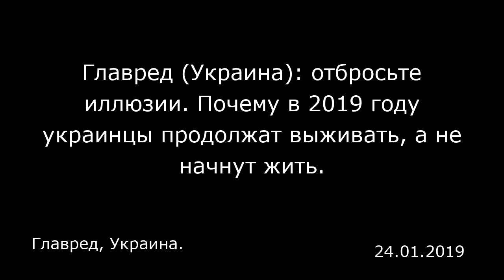Главред (Украина): отбросьте иллюзии. Почему в 2019 году украинцы продолжат выживать, а не начнут жи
Главред (Украина): отбросьте иллюзии. Почему в 2019 году украинцы продолжат выживать, а не начнут жить.
Главред, Украина.

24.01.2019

Ожидать в 2019 году повышения уровня жизни украинцам не стоит — вместо того чтобы начать жить, страна продолжит выживать. Такое мнение выразил директор Института трансформации общества, экономист и политолог Олег Соскин в чате на «Главреде».  «Грядут президентские выборы: 31 марта — первый тур, в апреле — второй тур, а потом — инаугурация. То есть полгода уйдет на президентские выборы, а потом начнется подготовка к парламентским, которые у нас состоятся осенью. Поэтому нет никаких шансов, что в этот период уровень жизни украинцев начнет повышаться. Отбросьте эти иллюзии: уровень жизни не повысится, дай бог, чтобы ситуация не ухудшилась еще больше, или чтобы вообще не произошел обвал», — предупреждает Соскин.  По его словам, ситуация с национальной валютой сегодня «очень опасная». «Потому что внутренней основы финансовой и валютной стабильности в Украине нет. Все держится на деньгах МВФ и других вливаниях от Европейского банка, Евросоюза и Всемирного банка в Украину. Финансово-экономическая политика, которую проводит режим Порошенко-Гройсмана, гибельна для Украины. Поэтому трудно сказать, что может произойти. Однако ничего хорошего для гривны я не вижу в 2019 году, особенно после президентских выборов», — отметил эксперт. Ранее сообщалось, что с января по октябрь 2018 года население Украины сократилось на 187,9 тысячи человек и на 1 ноября составило 42,198 миллиона человек. Основная причина сокращения численности населения — смертность, превышающая рождаемость. На 100 умерших ...